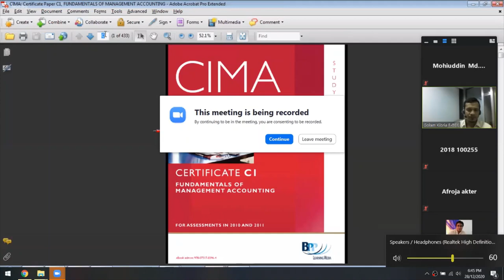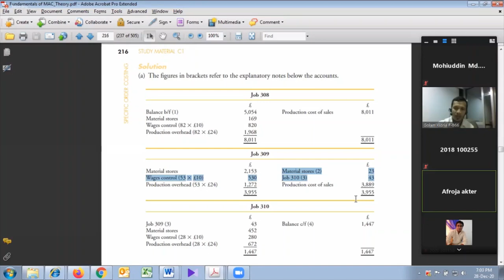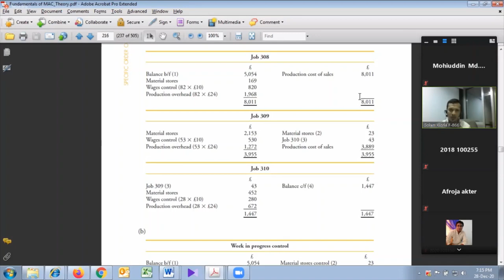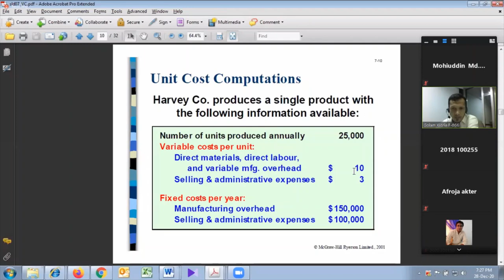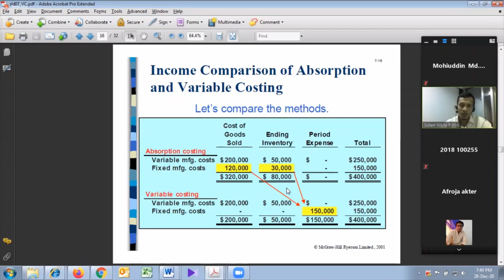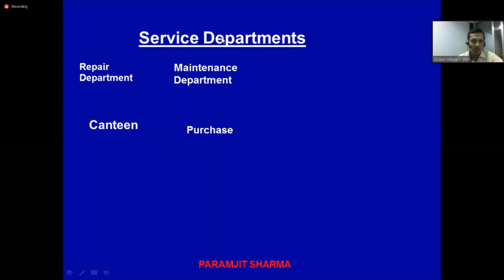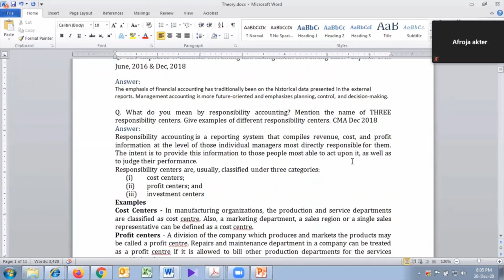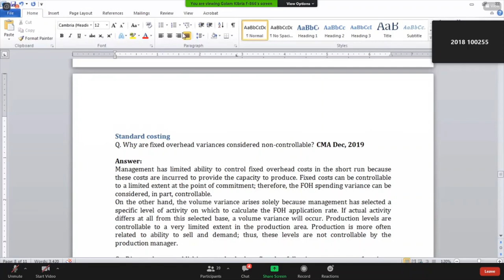GE02 Management accounting 28-12-2020